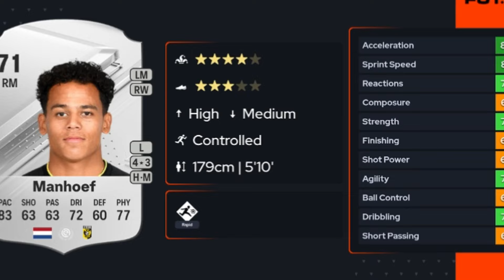KABAR BAIK NATURALISASI BARU~JUMPA BOS PSSI~BUKAN LIGA BELANDA~PSSI PANGGIL PEMAIN LIGA YUNANI WNI